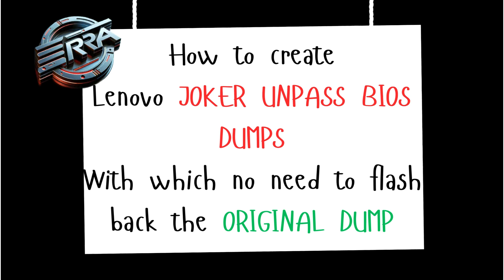How to create Lenovo JOKER UNPASS BIOS DUMPS With which no need to flash back the ORIGINAL DUMP 😎😎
Video available now